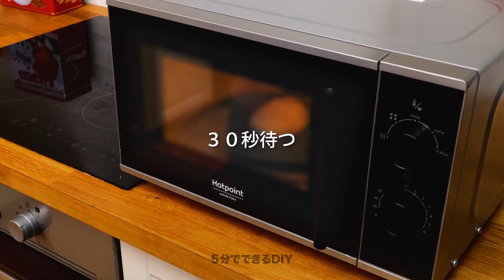天才的なライフハックで生活を楽〜に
色々な場面で使えるライフハック

クラフト好きの皆さんこんにちは！今日は毎日の生活が楽になるガジェットやライフハックを紹介します！料理のライフハックやお家の整理整頓トリック、車用ガジェットやドライバー用ライフハック、効果的なお直しの方法もお見逃しなく！
まずは素敵な料理のアイディアから！チーズやハムが好物のあなた！美味しいレシピがありますよ！買った食べ物が傷んでしまう人は今日紹介する保存ライフハックをご覧kづ朝井。
今日の節約のコツで食べ物を長期保存しましょう！
台所の虫を退治する方法や、卵の新しい調理法も見逃せない！
お家の掃除や整理整頓が楽しいと思う方は、色々なライフハックをぜひお見逃しなく！メイク用品の整理整頓方法や、靴や洋服、そしてキッチン用品の整頓方法もお見逃しなく！
動画を最後まで見て、料理屋お掃除のライフハック、お直しのコツ、さらには車に必要なディバイスもぜひチェックしてくださいね！

01:55 - バスルーム用クールな整理整頓アイディア
02:01 - 歯を綺麗にする方法
03:27 - 小麦粉に入った虫を撃退
04:14 -変わった卵の調理方法